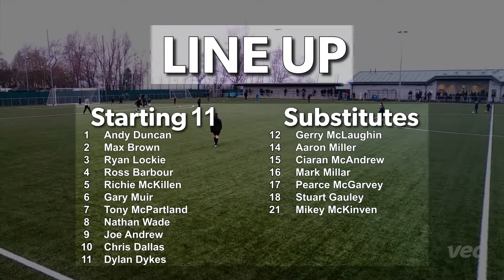Port Glasgow Junior FC vs St Cadoc's YC Match Highlights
A tough and well fought game in the leauge, lots of chances for St Cadoc's but the home side keeper stopped the ball from the getting in back of the net.

Final Score: Port Glasgow Junior's 2 - 2 St Cadoc's YC